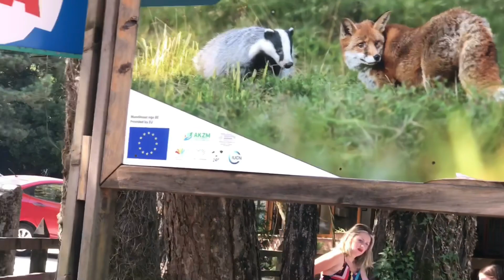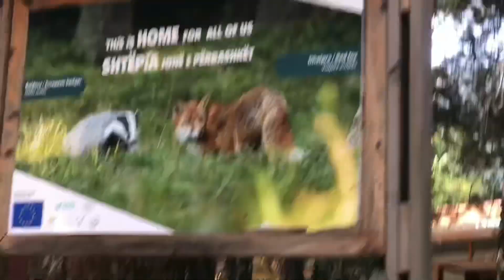LLOGARA NATIONAL PARK | DAW!@egbovlog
NAPAGUD NA AKO PANAY SWIMMING KAYA NAISAIPAN NAMIN MAG LALAKAD MUNA SA NATIONAL PARK DAW. ENJOY WATCHING PO❤️